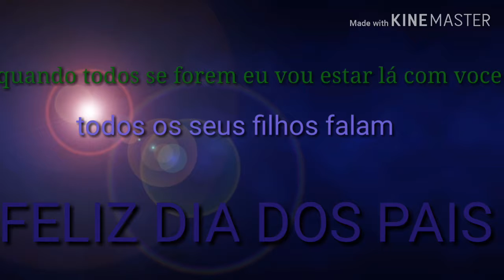Homenagem para o dia dos pais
Só da like
Meu outro canal : jonaz gameplayys